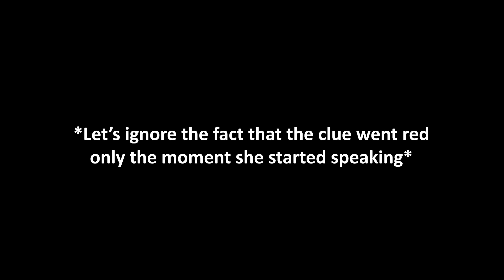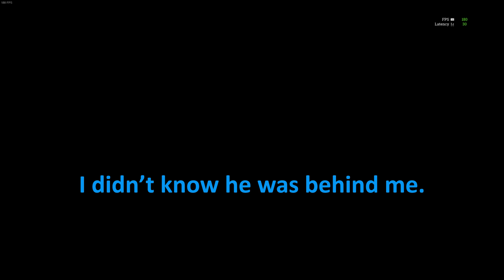You Can Use THIS To Boost Now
Special thanks to Dorchi for editing the video.
Friends in the video:
Dorchi
rhe1n
MY PC SPECS:
GPU - Gigabyte GeForce RTX 4070 Ti GAMING OC 12GB GDDR6X
RAM - Kingston FURY 32GB (2x16GB) 3600MHz CL16 Renegade Black
TIMESTAMPS
0:00 - Pig head rotation
2:47 - CLEAR COMMS
7:40 - We got outskilled
10:30 - Hunt Showdown predicted beetle
12:43 - Funi crossbow
13:37 - Woman got beetled
15:04 - Fringe clutch
17:02 - Perfect game
18:45 - End screen